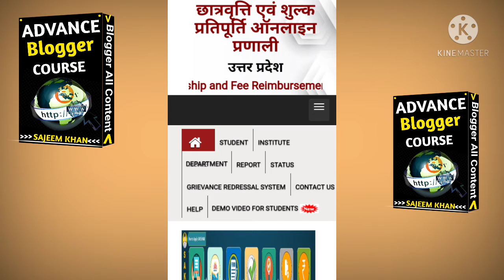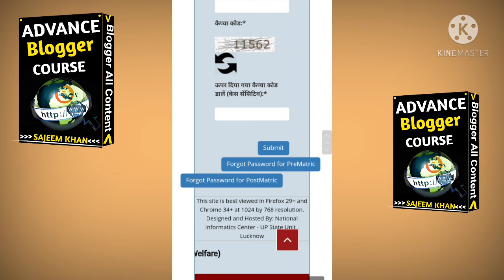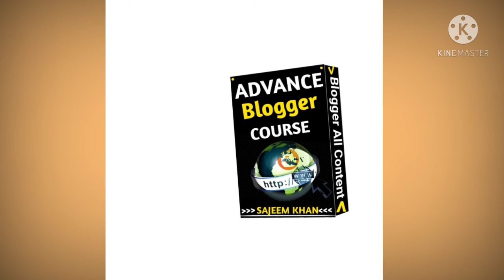UP scholarship correction kaise kare | scholarship me correction kaise kare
UP scholarship 2021 connection kaise kare
UP scholarship correction kaise karen
scholarship mein connection kaise karen
UP scholarship 2020 mein correction kaise karen